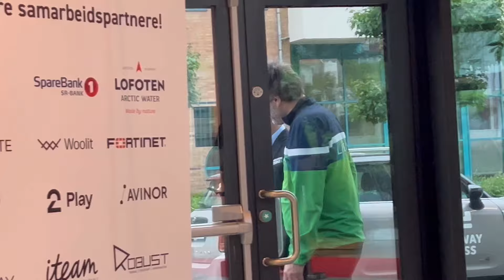Carlsen Vs. Nakamura - Day 2 at